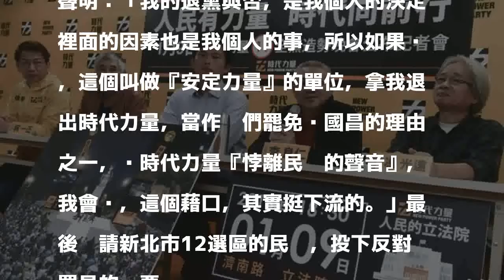罷昌投票前夕 曾跟他鬧翻的馮光遠呼籲這樣投...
〔即時新聞／綜合報導〕馮光遠今年初宣布退出時代力量，並諷刺時力已變質成為「國運昌隆黨」，暗諷黨主席黃國昌收割成果。但他今（15）日針對「罷免黃國昌」提出自己觀點，講明：「如果是因為反對同志平權，或者多元成家，而來罷免黃國昌，我是絕對要站出來反對的。」另外，針對安定力量將他退黨一事定義為「時力悖離民眾的聲音」，是挺下流的行徑。